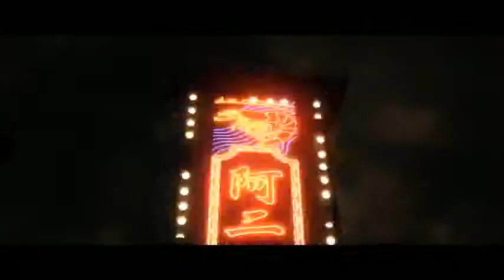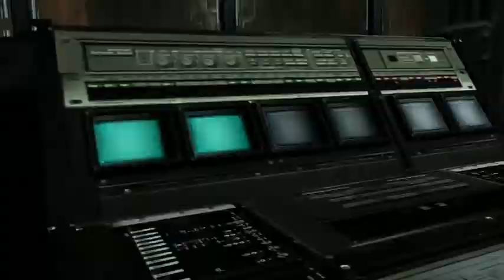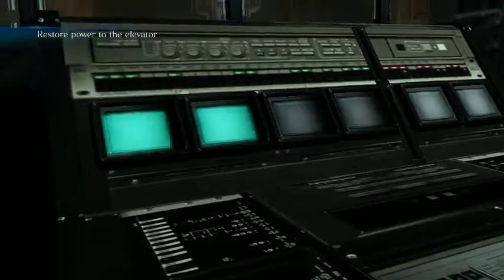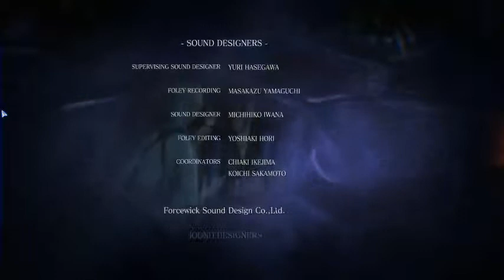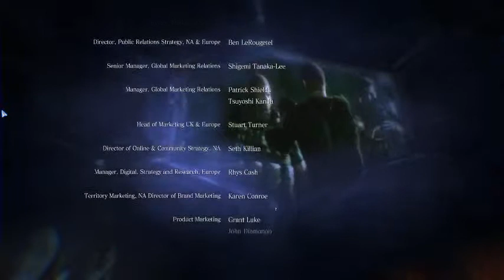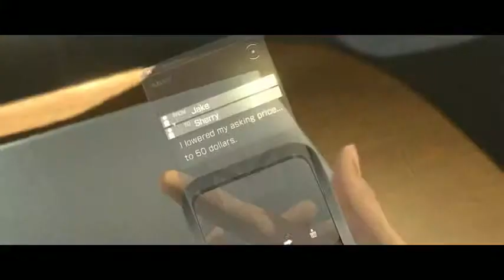Resident Evil 6 with Mac part 4 - Jake FINAL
WHAT THE SHIT IS HAPPENJING